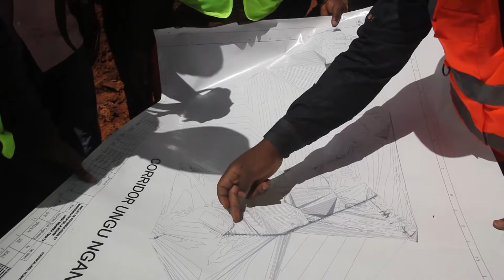NO COMMENT PREMIER VISITE DES CHANTIER PAR PAULIN KALAU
Gyrgo TV